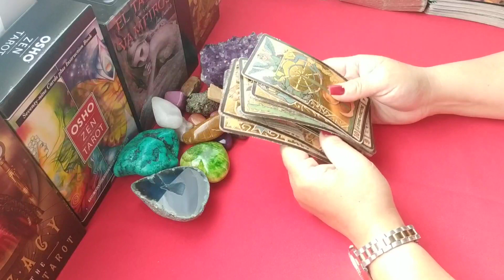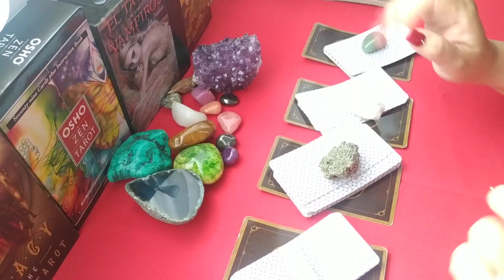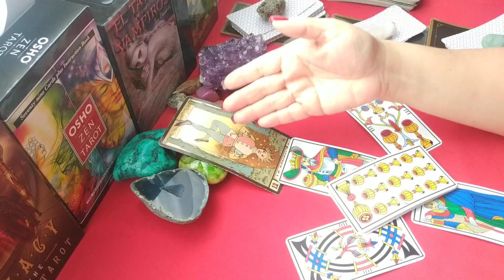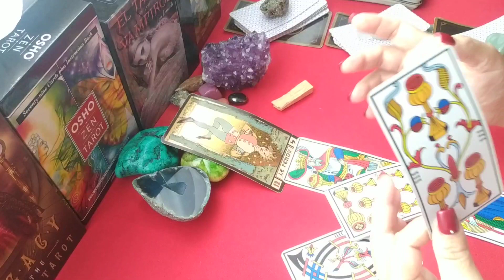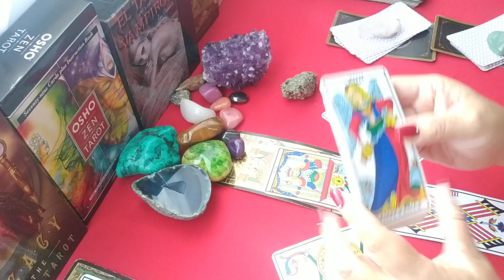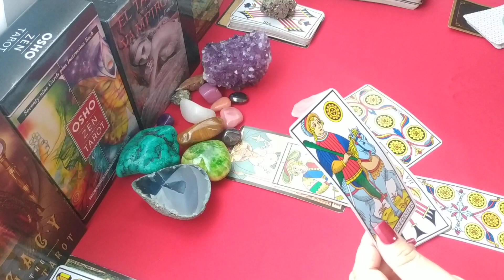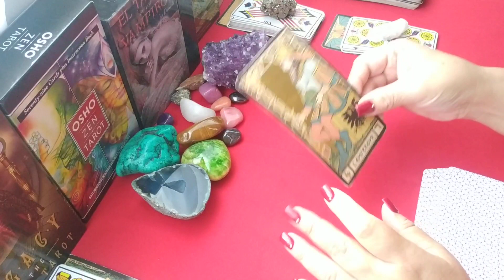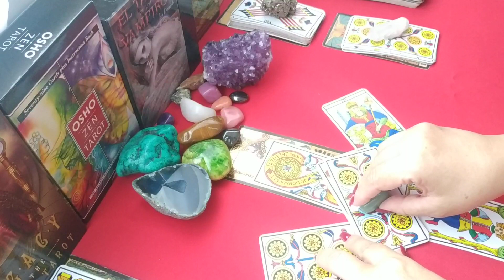Si o No. Pregunta lo que deseas saber 💚🧡💜